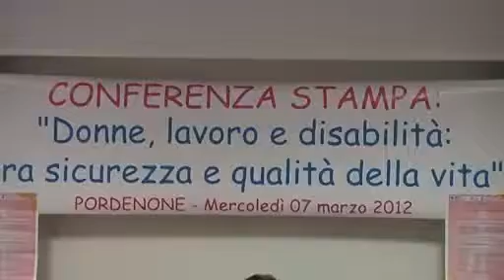AntennaTre - Donne al lavoro, soggetti a rischio. Marina De Giusti Inail Pordenone - (07-03-2012)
Sono le donne a rimanere coinvolte maggiormente in incidenti sul lavoro nel tratto che da casa va sul posto di lavoro. I dati Inail parlano chiaro. Donne troppo stressate da impegni familiari che si accavallano ad impegni lavorativi. Intervistate Marina De Giusti resp.Inail Pordenone e Sonia Daniello cons.Anmil Pordenone.

Fonte: AntennaTre